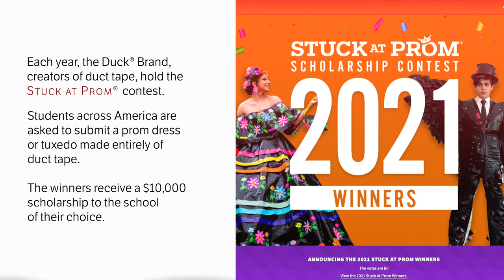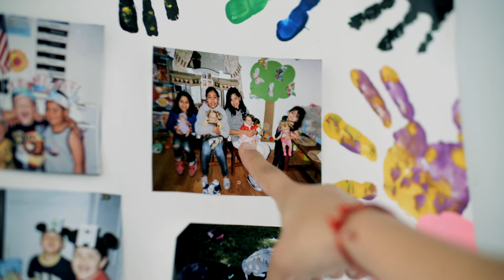Larissa Leon shares how her Catholic faith and Mexican cultural heritage inspired duct tape dress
Larissa Leon is a high school student from the Diocese of Yakima, Washington, who won the “Stuck at Prom” contest by Duck Brand duct tape. She created a beautiful dress inspired by her Catholic faith and Mexican cultural heritage. Her parish has been among thousands supported by Catholic Extension.

This video is made possible by the Lilly Endowment Inc.’s Thriving Congregations Initiative, which is allowing Catholic Extension to give even greater voice to diverse faith communities by sharing their stories and cultural and artistic traditions.